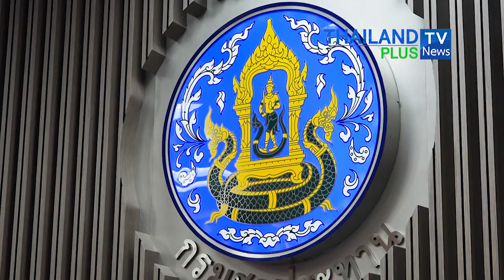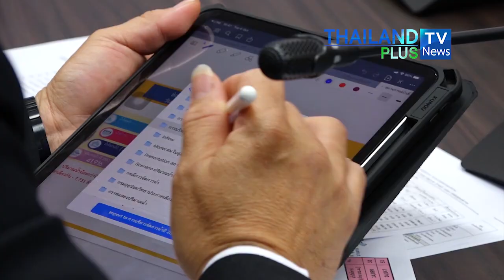Thailandplus │ชป. ย้ำ! เขื่อนขุนด่านฯ แข็งแรงดี วอนเกษตรกรงดทำนาปีต่อเนื่อง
วันที่ 6 ต.ค. 63 นายสัญญา แสงพุ่มพงษ์ ผู้ทรงคุณวุฒิด้านวิศวกรรมชลประทาน(ด้านบำรุงรักษา) รักษาราชการแทนอธิบดีกรมชลประทาน พร้อมด้วย ดร.ทวีศักดิ์ ธนเดโชพล รองอธิบดีกรมชลประทาน ในฐานะโฆษกกรมชลประทาน เข้าร่วมประชุมคณะอนุกรรมการติดตามและวิเคราะห์แนวโน้มสถานการณ์น้ำ ผ่านระบบ VDO Conference ไปยังผู้แทนจากหน่วยงานที่เกี่ยวข้อง อาทิ กรมอุตุนิยมวิทยา กรมป้องกันและบรรเทาสาธารณภัย กรมทรัพยากรน้ำ สถาบันสารสนเทศทรัพยากรน้ำ (องค์การมหาชน) และการไฟฟ้าฝ่ายผลิตแห่งประเทศไทย รวมทั้งสำนักงานชลประทานเครือข่าย SWOC ทั้ง 17 แห่งทั่วประเทศ ณ ห้องประชุมศูนย์ปฏิบัติการน้ำอัจฉริยะ อาคารหม่อมหลวงชูชาติ กำภู กรมชลประทาน ถนนสามเสน

นายสัญญา แสงพุ่มพงษ์ ผู้ทรงคุณวุฒิด้านวิศวกรรมชลประทาน (ด้านบำรุงรักษา) รักษาราชการแทนอธิบดีกรมชลประทาน เปิดเผยว่า ตามประกาศกรมอุตุนิยมวิทยา เรื่อง หย่อมความกดอากาศต่ำ กำลังแรงบริเวณทะเลจีนใต้ตอนกลางและมีแนวโน้มจะทวีกำลังแรงขึ้นเป็นพายุดีเปรสชันในวันที่ 6 ตุลาคม 2563 นี้ ซึ่งส่งผลกระทบต่อประเทศไทยในวันที่ 7-9 ตุลาคม 2563 จะทำให้เกิดฝนตกหนักถึงหนักมากบริเวณภาคตะวันออกเฉียงเหนือตอนล่าง ภาคตะวันออก ภาคกลาง และภาคใต้ นั้น

กรมชลประทาน ได้เตรียมความพร้อมรับสถานการณ์ที่อาจส่งผลกระทบต่อพื้นที่ทั้งในเขตชลประทานและนอกเขตชลประทาน ด้วยการให้ทุกโครงการชลประทานเฝ้าระวังติดตามปริมาณน้ำในอ่างเก็บน้ำขนาดใหญ่และอ่างเก็บน้ำขนาดกลางที่มีปริมาณน้ำมากกว่าร้อยละ 90 พร้อมบริหารจัดการน้ำให้อยู่ในเกณฑ์การบริหารจัดการน้ำ (Dynamic Operation Curve ) รวมทั้งพิจารณาปรับการระบายน้ำให้เหมาะสมสอดคล้องกับสถานการณ์ ตลอดจนติดตามประกาศของกรมอุตุนิยมวิทยาและติดตามสถานการณ์น้ำในพื้นที่ของตนอย่างใกล้ชิด พร้อมกำชับให้ ตรวจสอบอาคารชลประทานในพื้นที่ ให้สามารถใช้งานได้อย่างเต็มศักยภาพ รวมทั้งการกำจัดวัชพืชไม่ให้กีดขวางทางน้ำ ที่สำคัญให้มีการแจ้งเตือนและประชาสัมพันธ์เกี่ยวกับสถานการณ์น้ำในพื้นที่ให้ประชาชนทราบอย่างทั่วถึง โดยเฉพาะในพื้นที่เสี่ยงน้ำท่วม-น้ำล้นตลิ่ง อีกทั้งให้จัดเตรียมเครื่องจักร เครื่องมือต่างๆ ประจำไว้ในพื้นที่เสี่ยงแล้ว

สำหรับปริมาณน้ำใน 4 เขื่อนเหลักลุ่มน้ำเจ้าพระยา(เขื่อนภูมิพล เขื่อนสิริกิติ์ เขื่อนแควน้อยบำรุงแดน และเขื่อนป่าสักชลสิทธิ์) ปัจจุบัน(6 ต.ค. 63)มีปริมาณน้ำรวมกันประมาณ 11,663 ล้าน ลบ.ม. หรือร้อยละ 47 ของความจุอ่างฯรวมกัน มีน้ำใช้การได้ประมาณ 4,967 ล้าน ลบ.ม. จะเห็นได้ว่าปริมาณน้ำใช้การได้ของ 4 เขื่อนหลัก ยังคงอยู่ในเกณฑ์น้อย ในขณะที่ใกล้จะสิ้นสุดฤดูฝนแล้ว ตามที่กรมอุตุนิยมวิทยาคาดไว้ว่าจะสิ้นสุดฤดูฝนประมาณกลางเดือนตุลาคมนี้ ก่อนที่ฝนจะเลื่อนลงไปสู่ภาคใต้ต่อไป ดังนั้น เพื่อให้การบริหารจัดการน้ำในช่วงฤดูแล้งหน้าที่กำลังจะมาถึงในอีกไม่กี่วันข้างหน้านี้ เป็นไปอย่างมีประสิทธิภาพและสอดคล้องกับปริมาณน้ำต้นทุนที่มีอยู่อย่างจำกัด ซึ่งปริมาณน้ำที่มีอยู่จะสนับสนุนได้เฉพาะการอุปโภคบริโภคและรักษาระบบนิเวศเท่านั้น จึงขอให้เกษตรกรที่ได้ทำการเก็บเกี่ยวข้าวนาปีไปแล้ว งดทำนาปีต่อเนื่อง เพื่อสำรองน้ำไว้ในอ่างฯให้มากที่สุด และเพียงพอใช้ตลอดฤดูแล้งปี 63-64

“สำหรับกรณีของเขื่อนขุนด่านปราการชล จังหวัดนครนายก ปัจจุบันมีปริมาณน้ำใกล้จะเต็มอ่างฯ นั้น  เนื่องจากอิทธิพลของร่องความกดอากาศต่ำพาดผ่าน ทำให้เกิดฝนตกหนักในพื้นที่ตอนบนบริเวณเขาใหญ่ ส่งผลให้มีน้ำไหลลงอ่างฯอย่างต่อเนื่อง ได้สั่งการให้ระบายน้ำเพื่อควบคุมปริมาณน้ำให้อยู่ในเกณฑ์ควบคุม โดยไม่ให้กระทบต่อพื้นที่ด้านท้ายเขื่อน ขอให้ทุกฝ่ายเชื่อมั่นในการบริหารจัดการน้ำให้เกิดประโยชน์สูงสุด ในส่วนของความมั่นคงแข็งแรงของตัวเขื่อนนั้น ในวันที่ 6 ต.ค. 63 ได้สั่งการให้ผู้เชี่ยวชาญและเจ้าหน้าที่จากส่วนความปลอดภัยเขื่อนของกรมชลประทาน ลงพื้นที่ไปตรวจสอบสภาพความมั่นคงของเขื่อนขุนด่านฯอย่างละเอียด เพื่อสร้างความมั่นใจให้กับทุกภาคส่วนว่า เขื่อนขุนด่านปราการชล ยังมีความมั่นคงแข็งแรง ปลอดภัย และสามารถเก็บกักน้ำเพื่อสำรองไว้ใช้ในช่วงฤดูแล้งหน้านี้อย่างเต็มศักยภาพ” ดร.ทวีศักดิ์ฯ กล่าวในที่สุด

ปัจจุบัน (6 ต.ค. 63) เขื่อนขุนด่านฯ มีปริมาณน้ำในอ่างฯประมาณ 214 ล้าน ลบ.ม. หรือร้อยละ 97 ของความจุอ่างฯ มีการระบายน้ำวันละประมาณ 7.21 ล้าน ลบ.ม. ปริมาณน้ำนี้จะไหลลงสู่แม่น้ำนครนายก โดยที่สถานีวัดน้ำ Ny.1B ต.เขานางบวช อ เมืองนครนายก มีปริมาณน้ำไหลผ่าน 75 ลบ.ม./วินาที (ความจุลำน้ำ 247 ลบ.ม./วินาที)หรือประมาณ 6 ล้าน ลบ.ม./วัน ยังสามารถรับการระบายน้ำจากอ่างฯได้อีกประมาณ 172 ลบ.ม./วินาที หรือประมาณ 15 ล้าน ลบ.ม./วัน ยังไม่ส่งผลกระทบต่อพื้นที่ด้านท้ายเขื่อนแต่อย่างใด

ศูนย์ปฏิบัติการน้ำอัจฉริยะ (SWOC) กรมชลประทาน กระทรวงเกษตรและสหกรณ์

6 ตุลาคม 2563